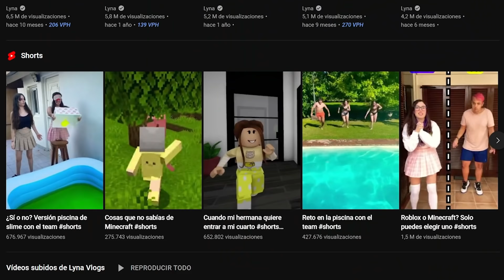¿SÍ O NO? TODOS LOS RETOS DEL TEAM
TODOS los RETOS DEL "SÍ O NO" de LYNA, CHOCOBLOX, MELINA Y AUGUS | RETOS DEL TEAM
↘️ ABRIR ↙️